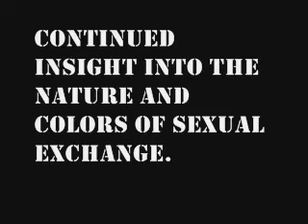Whole Light Beings on Sacred Sex. Part 2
An insight into the sacred nature of Sexual energies. Part 2. Hands is Stella and Johannes. Audio courtesy of the Whole Light Beings through their Chancellor, Toni Elizabeth Sar'h